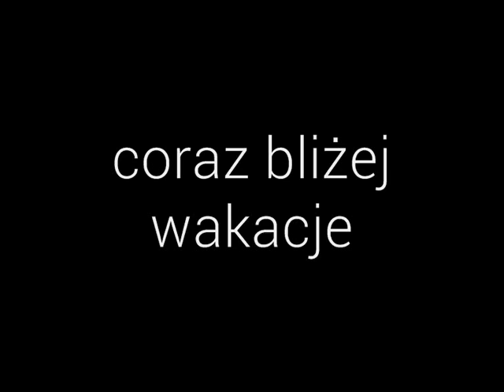Oficjalna zapowiedź zapowiedzi nowej ramówki Quantumofficial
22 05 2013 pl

SUMMER HOLIDAY QUANTUMOFFICIAL ANNOUNCEMENT